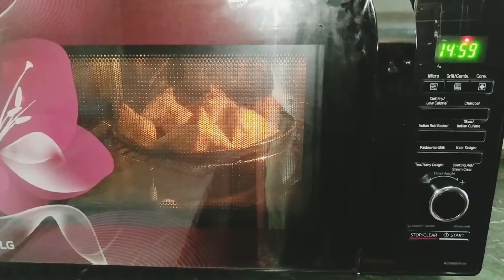बिना मैदा बिना तले ऐसे बनाये हैल्दी आलू समोसा | Low oil whole wheat flour aloo samosa